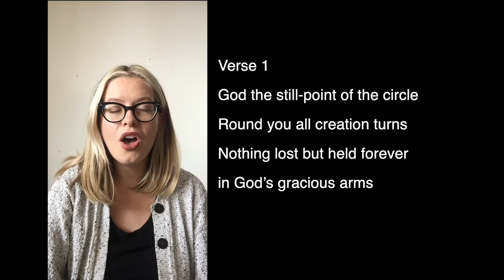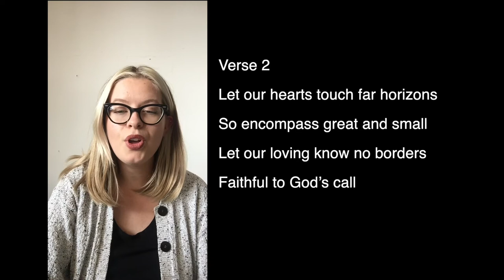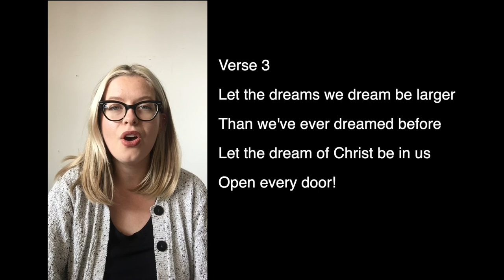Draw the Circle Wide MV#145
Voice: Érika Wood
Words and Music: Gordon Light